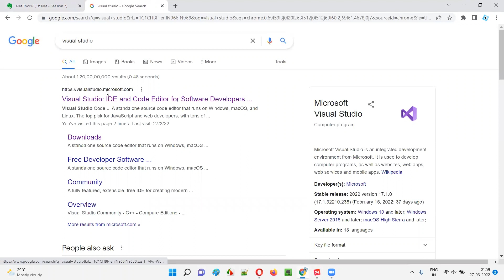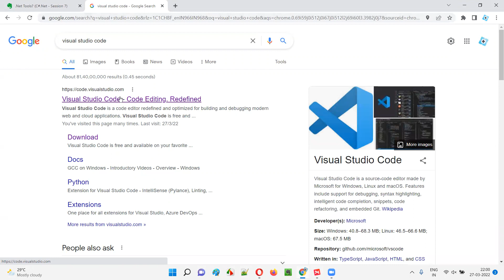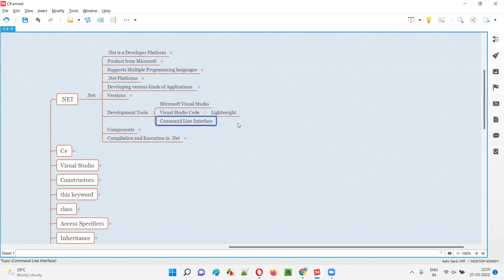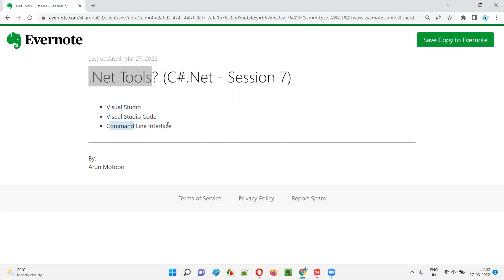.Net Tools? (C#.Net - Session 7)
In this session, I have explained about .Net Development Tools.